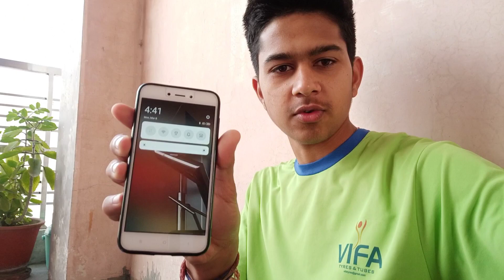My First Vlog 🤩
Hello friends

I am Arveen Poonia. I am Sketch Artist. This YouTube channel is for entertainment videos. In this channel I show my daily lifestyle vlogs.